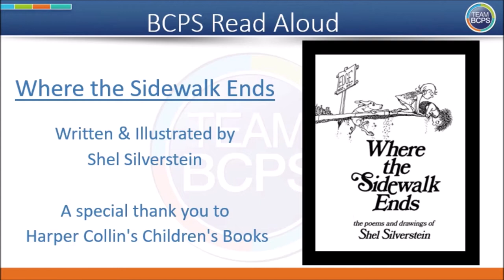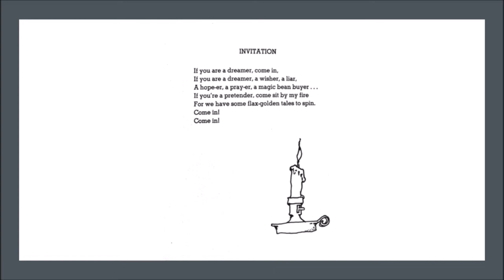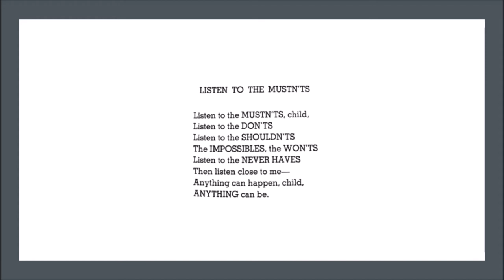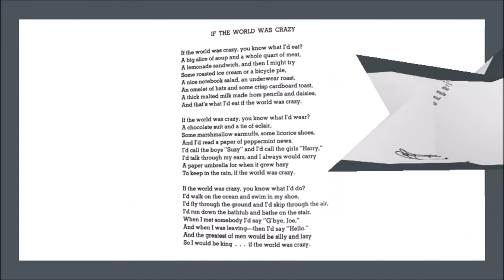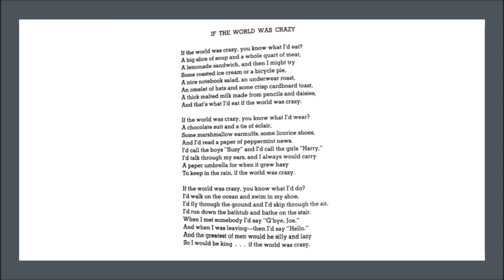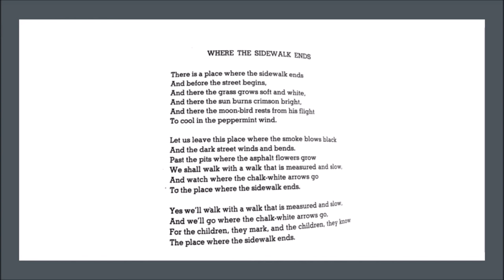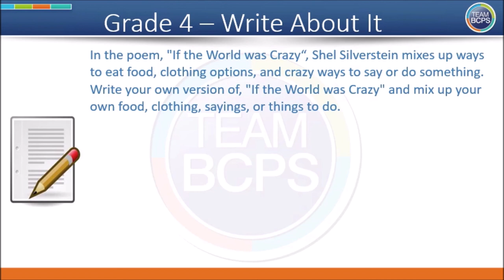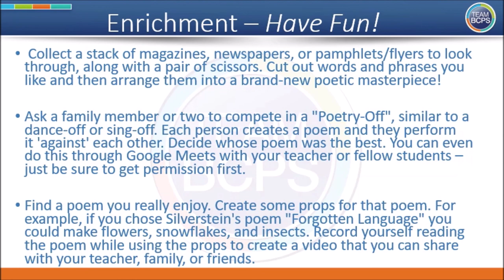BCPS Teacher Lessons - Grade 4 ELA Ep9 6-11-20 mp4